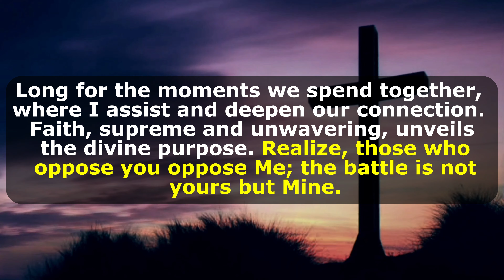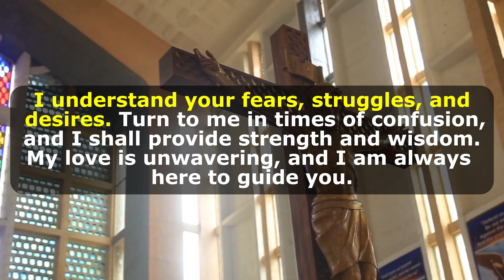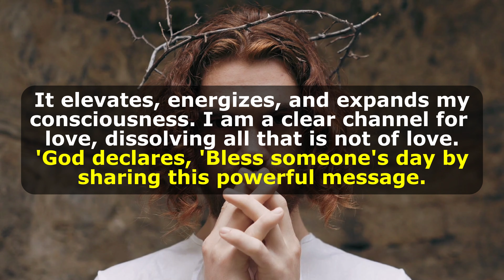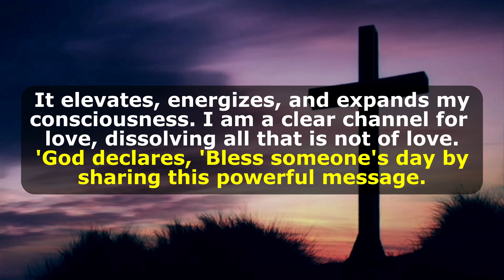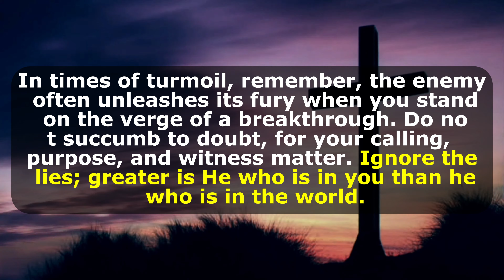🔴Jesus: Only 1% People Will Watch This Video, Will You? | DMFY-506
🖼️ Picture of Lord Jesus

📿Cross Pendant (Crucifix)

🗽A Statue of virgin Marry

🎅The Sleeping Saint Joseph

This Video Includes All These Searches👇
1.  God Message for you today
2. God's Message for me
3. God jesus message
4. Urgent Message from god
5. God's Message for you
6. Jesus Message
7. God Message
8. God's Message
9. Message for God
10. God Message today
11. God Blessing Message
12. God thought
13. Message from the universe
14. Universe Message
15. Lord Message
16. God say to me
17. Urgent god Message
18. Law of attraction
19. God helps
20. Jesus christ
21. Faith quotes
22. bible quotes
23. God say